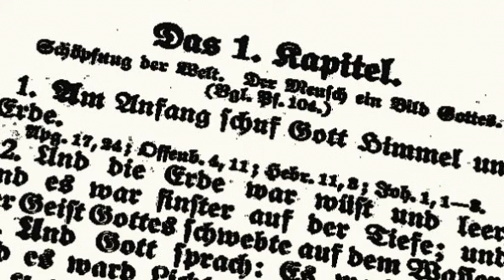NESSUNA AGGIUNTA ALLA FEDE APOSTOLICA (Tertulliano)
"Or, fratelli, queste cose le ho per amor vostro applicate a me stesso e ad Apollo, onde per nostro mezzo impariate a praticare il "non oltre quel che è scritto"; affinché non vi gonfiate d’orgoglio esaltando l’uno a danno dell’altro"
(1Corinzi 4:6)

CONFORTO CRISTIANO